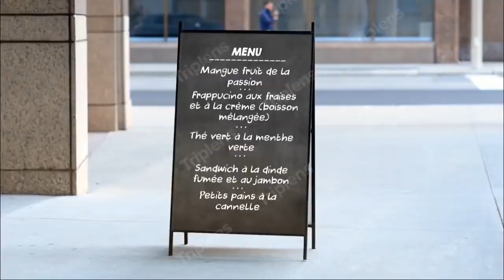2日语 横版